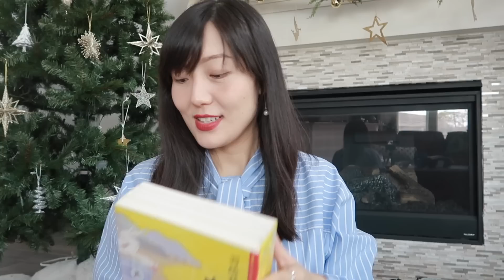妈妈这次入境美国流程｜近期B签证入境美国我们都准备了哪些材料｜妈妈的行李箱开箱！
开箱穿的连衣裙
➡️一些折扣

neiwei 内衣

Fedoma 耳环 项链

耳环 项链 Adornmonde（pr）
10% code ：JENNY10

ins：jennynnn27
美拍：jenny猫头鹰
b站：jenny猫头鹰